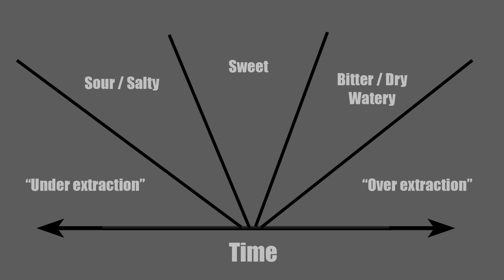DIALING IN BY TASTE: How to Dial In Espresso Like a Pro (pt. 2)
In part 2 of this series, we are looking at both how to distribute coffee and dial in coffee based off taste. What does that mean? We will look at how the phases of extraction works as regards flavors that come out during different stages of extraction and what to do in order to change the profile.

This is another long video, but again, I cut out everything I could! Take a look at the time cues and feel free to jump around, though I urge you to watch it all the way through!

0:00 - Introduction
1:34- 3 Phases of Extraction
5:20 - Excursus on Puck Preparation
17:44- How to Change Extraction for Taste
19:25- Salami Shot
27:08- Digression on Solubility
29:44- Dangers of too Fine
31:00- Break all the Rules